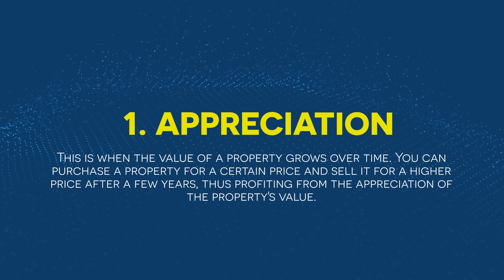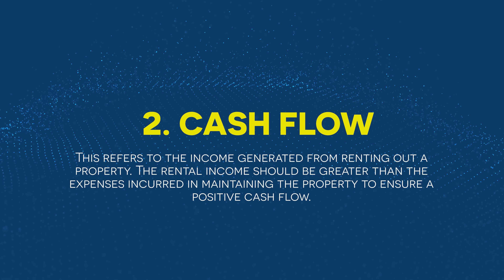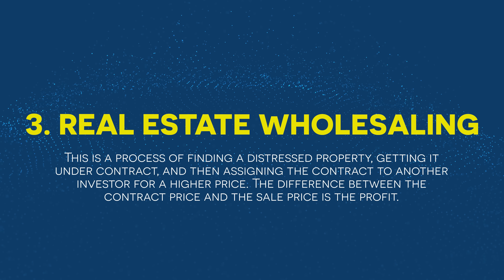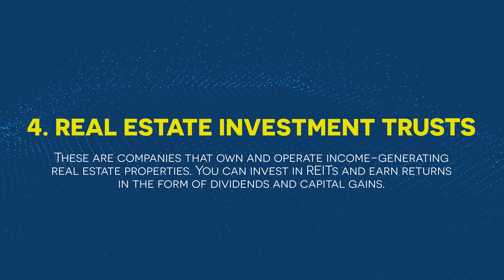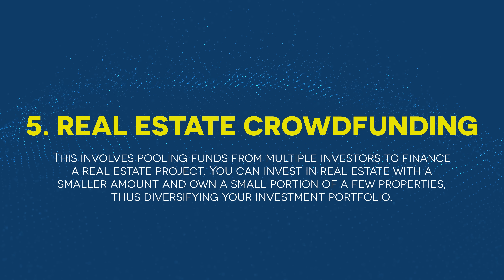Five Ways To Make Money From Real Estate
How to make money five ways from real estate.